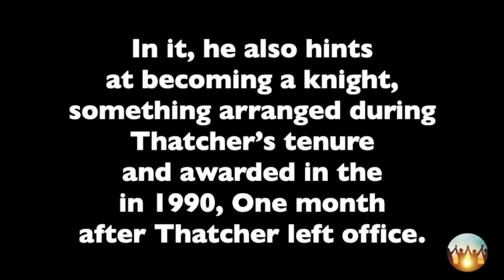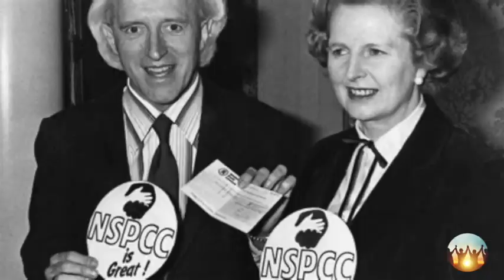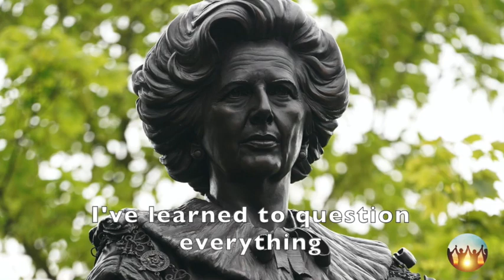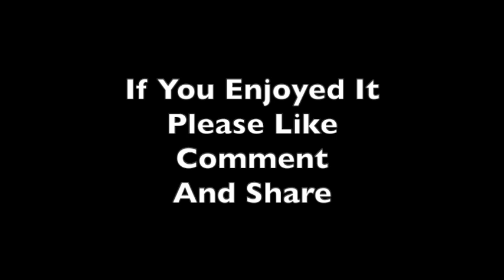Was Margaret Thatcher A Man? We take A Closer Look At The Ex PM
Was Margaret Thatcher A Man?

I question everything these days, and since I was looking into the trans stuff some time back, I decided to look into Margaret Thatcher, and was completely shocked 😳

How did I not see this before???

How was there never any rumours about it?

Seeing with my eyes wide open it’s a guy with make up and a silly hairstyle.